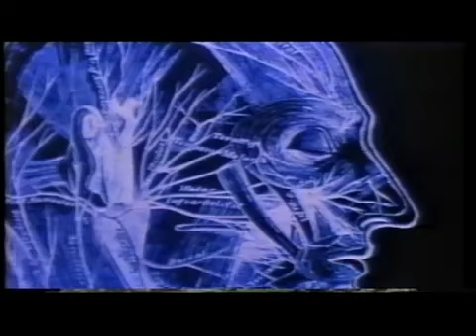Stuart Gordon on "Re-Animator" (1985) part 1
Director Stuart Gordon talks about his very first movie H. P. Lovecraft's "Re-Animator" (1985). The movie itself turns to classic amongst the moviegoers and horror fans around the globe.
The footage includes interviews with the star Jeffrey Combs (Herbert West) and with John Carl Buechler, the man responsible for some of the gore and makeup effects in the movie.